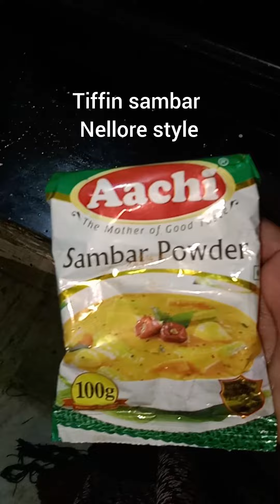tiffin sambar Nellore style 😋👌trendingshorts foodlover please subscribe like and